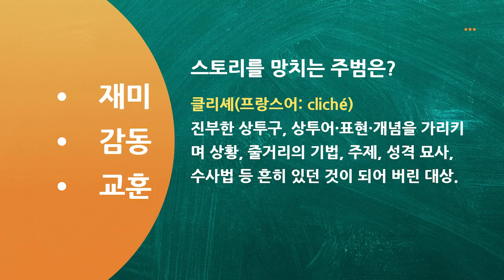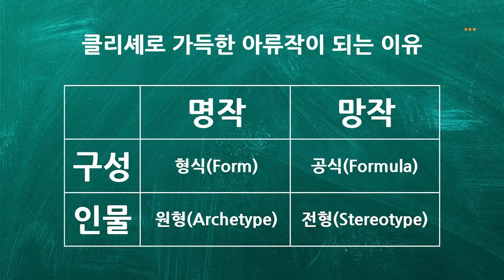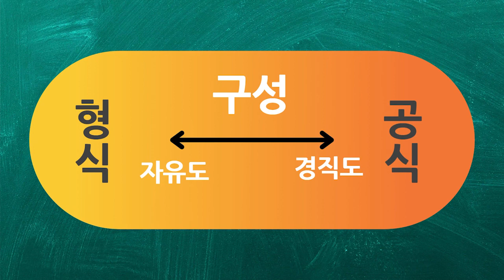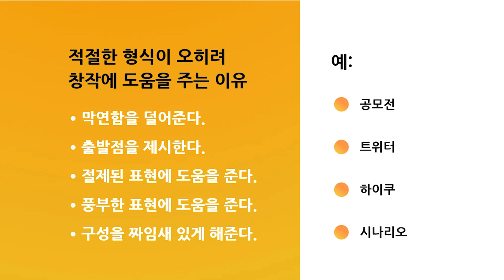[티:리보기] 소설 연재 할 때 캐릭터 창작이 부담스럽다면?😥 | 탄탄한! 스토리텔링과 캐릭터 창작 워크숍 | 아이잭 신X올티칭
[탄탄한! 스토리텔링과 캐릭터 창작 워크숍]바로가기💫

스토리텔링 진행이 조금 어렵다면?
캐릭터의 관계나 창작이 너무 어렵다면?🤔

이젠 고민 끝!!😎
아이잭 신과 함께 기본기부터 탄탄하게!